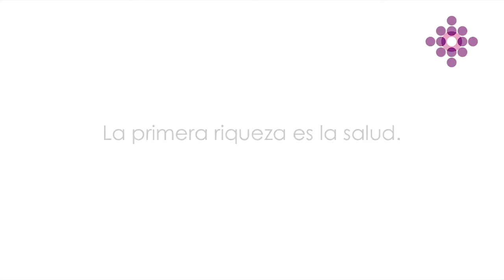Trabajo en Fachadas